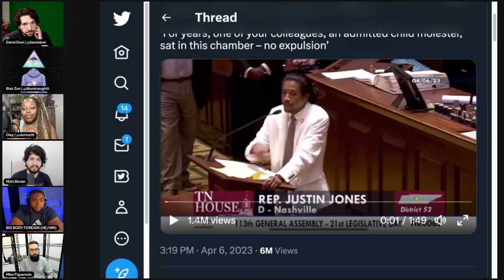Fascist Tennessee Republicans Expel Two Young Black Lawmakers in Disturbing Abuse of Power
Tennessee's Republican Party has officially voted to expel two of the three Democratic lawmakers who participated in a protest supporting gun control. In this clip from The Leftist Mafia the panel reacts to this disturbing news.